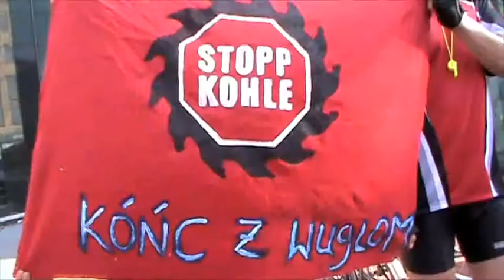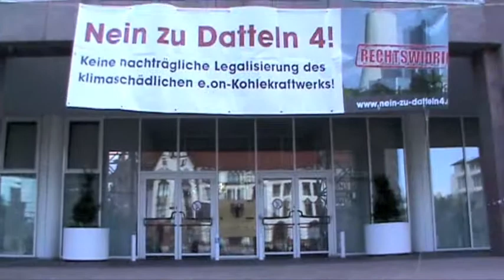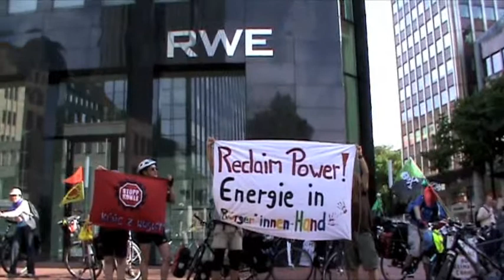ReclaimPowerTour Tag 27 - Dortmund: RWE-Aktion, DEW Kommunal, Rathausplatz-Veranstaltung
Zwischenstopp der Reclaimpowertour 2013 in Dortmund. Veranstaltung am Rathausplatz. Aktion vor RWE. Interview zu DEW Kommunal. Fahrradtour vom Klimacamp in der Lausitz zum Klimacamp im Rheinland (Ost-West-Route) - mit vielen spannenden Vernetzungsstopps bei diversen Initiativen, wo Parallelen/Anregungen zum Energiethema gesehen werden. Für eine dezentrale Energiewende und Abkehr vom zerstörerischen System. Inklusive gesunder Kapitalismuskritik.